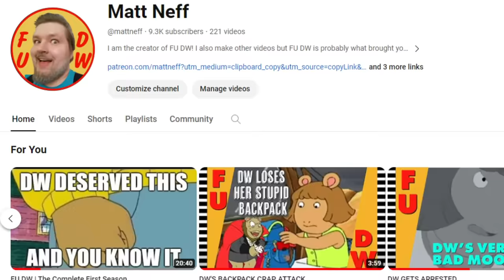DW BREAKS BINKY'S BALLS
Remember the episode of Arthur where DW and Binky fought over their dance project?
00:00 INTRO
00:25 DW, Dancing Queen
03:15 DW Can't Read
03:45 Binky is a Bad Teacher
04:45 Binky Breaks His Leg
05:50 LET'S REVIEW
06:55 You Can Be On FU DW
07:37 Next Time/OUTRO